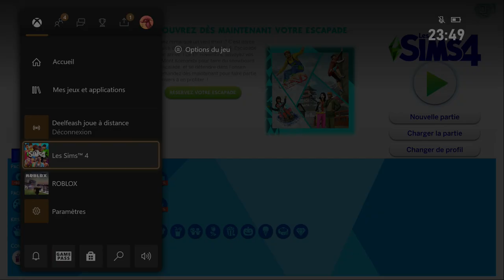Sims 4 + DLC Animaux